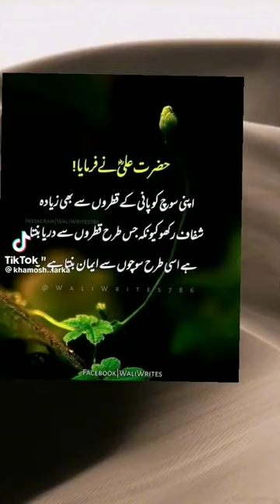soch kirdaar ko Zahir krti ha#achi soch ap ki pehchaan#youtube shorts /for you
soch kirdaar ko Zahir krti ha#achi soch ap ki pehchaan. a brilliant young mind. a brilliant young mind trailer. a brilliant young mind official trailer.